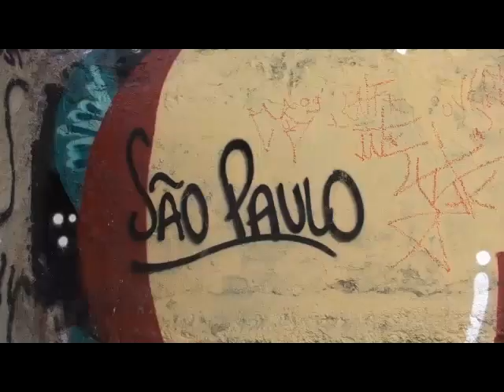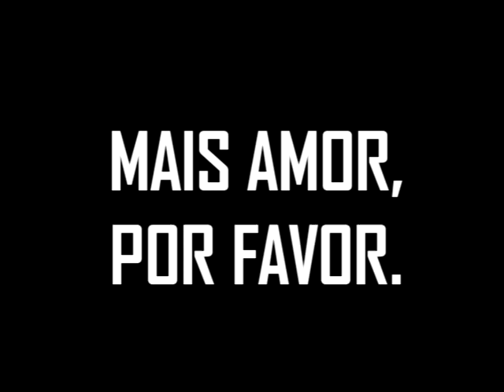Criolo Doido - Não existe amor em SP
Artista - Criolo Doido
Música - Não existe amor em SP
Albúm - Nó Na Orelha
CLIPE NÃOO OFICIAL
fallow me @FSDIEGO